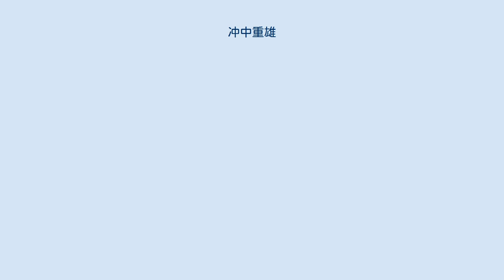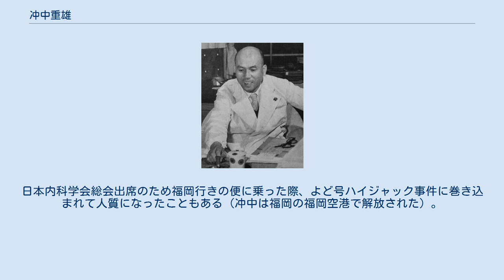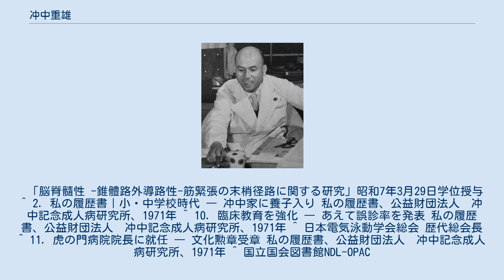冲中重雄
冲中 重雄（おきなか しげお）（「おき」の字は沖ではなく、冲）、1902年（明治35年）10月8日 - 1992年（平成4年）4月20日は、日本の内科学者。
東京大学名誉教授、元日本学士院会員。
日本学士院恩賜賞受賞、文化勲章及び勲一等瑞宝章受章。
 金沢市で大日本帝国陸軍の軍人の太田米丸（田中義一の同期でのちに陸軍大佐）の家に生まれる。
兄に大日本帝国陸軍中将を務めた太田米雄がいる。
伊予松山藩藩士で国学者の太田満穂は曽祖父。
 1909年岡山県立師範学校附属小学校（現岡山大学教育学部附属小学校）入学。
その後、東京府北豊島郡王子尋常高等小学校（現北区立王子小学校）に転校。
 1921年に父が亡くなったため、父のいとこで医師の冲中磐根と養子縁組をする。
 第二横浜中学、一高理科乙類を経て、東京帝国大学医学部卒業。
卒業後内科学第二講座医局に入り副手に就任。
呉建教授に師事。
講師を経て、1943年から第二内科助教授。
1945年8月15日志願し、大日本帝国海軍軍医少尉に任官。
海軍衛生学校で雑巾がけをしていたところで終戦を迎えた。
 1946年坂口康蔵の後任として44歳で東京帝国大学医学部（後東京大学医学部）医学科内科学第三講座教授。
第二内科出身者が、第三内科の教授に就任することは異例であった。
自律神経系の研究を行い、内科学の専門分科を主張して神経内科を確立した。
1961年日本学士院恩賜賞受賞。
1962年には日本で初めて老年病学講座を開設し、同講座教授を兼務。
 1963年東京大学退官時の最終講義での自身の教授在任中の誤診率（14.2％）の発表は有名である。
患者はその誤診率の高いのに驚いたが、一般の医師はその低いのに感嘆した。
 後任の老年病学講座教授は吉川政己。
東京大学名誉教授の称号を受ける。
 虎の門病院設立に参画し、1958年の設立時から顧問を務めていたが、退官後は、虎の門病院院長を10年間務めたその後、冲中記念成人病研究所理事長に就任した。
また1963年から68年まで宮内庁内廷医事参与を務めた。
1965年日本学士院会員、1970年文化勲章受章、文化功労者。
1975年勲一等瑞宝章受章。
1992年従三位叙位。
 高血圧のため苦しんだ谷崎潤一郎の主治医となったこともある。
日本内科学会総会出席のため福岡行きの便に乗った際、よど号ハイジャック事件に巻き込まれて人質になったこともある（冲中は福岡の福岡空港で解放された）。
 「脳脊髓性 -錐體路外導路性-筋緊張の末梢径路に関する研究」昭和7年3月29日学位授与 ^ 2. 私の履歴書｜小・中学校時代 ― 冲中家に養子入り 私の履歴書、公益財団法人　冲中記念成人病研究所、1971年 ^ 10. 臨床教育を強化 ― あえて誤診率を発表 私の履歴書、公益財団法人　冲中記念成人病研究所、1971年 ^ 日本電気泳動学会総会 歴代総会長 ^ 11. 虎の門病院院長に就任 ― 文化勲章受章 私の履歴書、公益財団法人　冲中記念成人病研究所、1971年 ^ 国立国会図書館NDL-OPAC